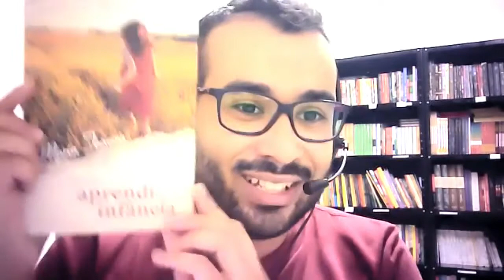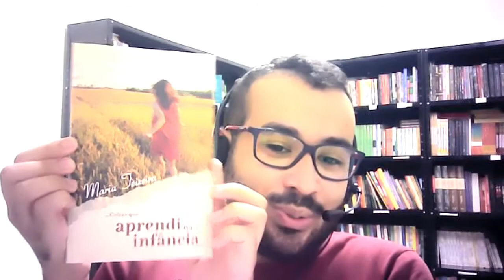Entrevista com a escritora MARIA TEIXEIRA